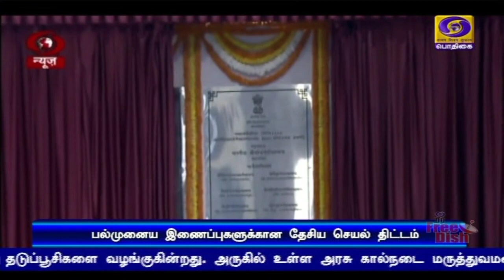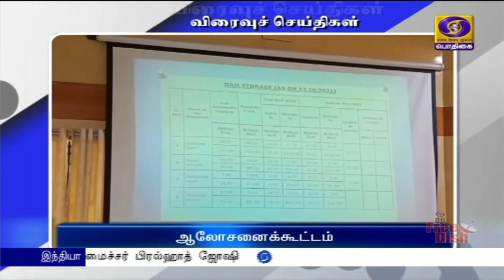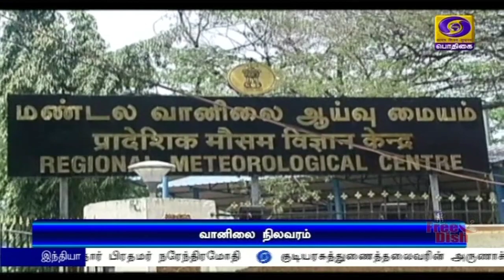பொதிகை இரவு 10.00 மணி தலைப்புச்செய்திகள் [13.10.2021]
1)  ஏற்றுமதி நடைமுறைகளை எளிதாக்கும் கதிசக்தி திட்டம் - இன்று தொடங்கி வைத்தார் பிரதமர் நரேந்திரமோதி

2) குடியரசுத்துணைத்தலைவரின் அருணாச்சலபிரதேச பயணத்திற்கு சீனாவின் எதிர்ப்பை வலுவாக நிராகரித்தது இந்தியா

3) நாட்டில் உள்ள அனல்மின் நிலையங்களுக்கு 20 லட்சம் டன் நிலக்கரி வினியோகம் - மத்திய அமைச்சர் பிரல்ஹாத் ஜோஷி

4)  பண்டிகை காலங்களில்  மேற்கொள்ளப்படவேண்டிய  கொரோனா நோய் தடுப்பு நடவடிக்கைகள் குறித்து  முதலமைச்சர் மு க ஸ்டாலின்  ஆய்வு.

5) ‍  மத்தியஅரசின் பாரத் மாலா  திட்ட அமலாக்கத்திற்கு  முதலாவதாக தெரிவு செய்யப்பட்டுள்ளது மப்பேடு பல்முனைய இணைப்பு திட்டம்